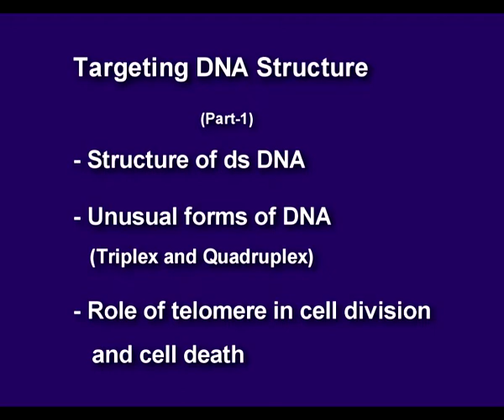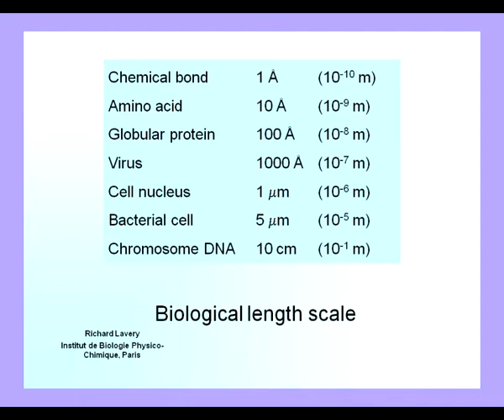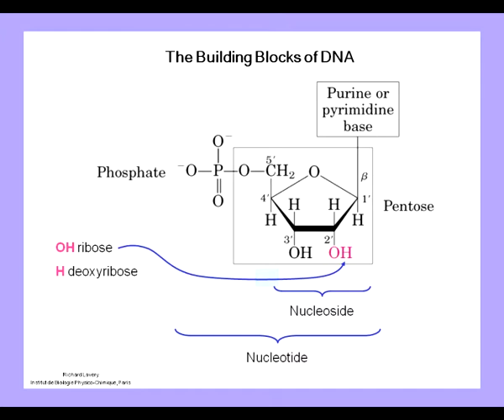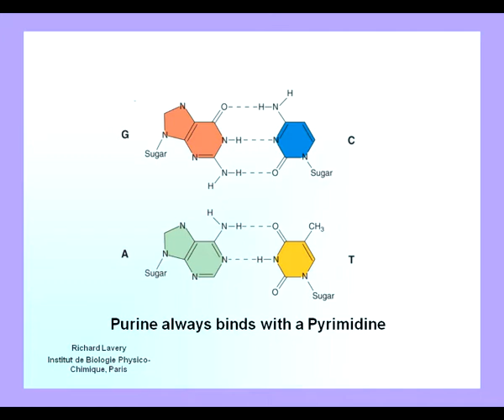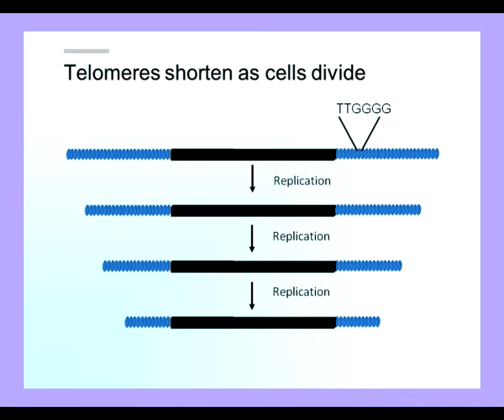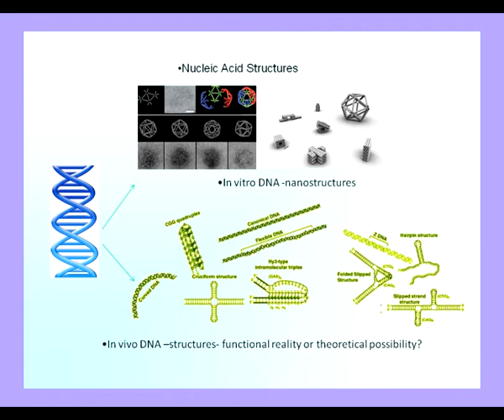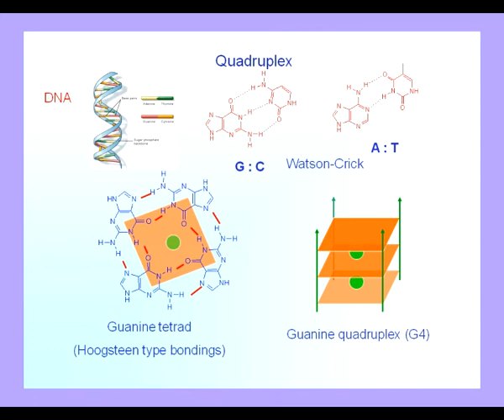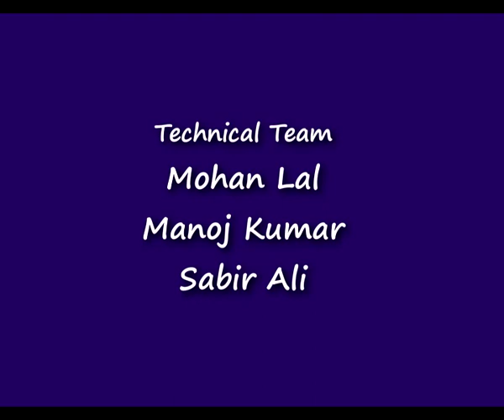Targeting DNA Structure Part-1